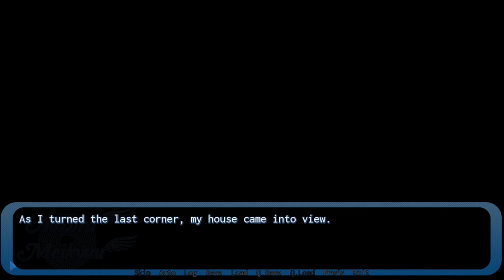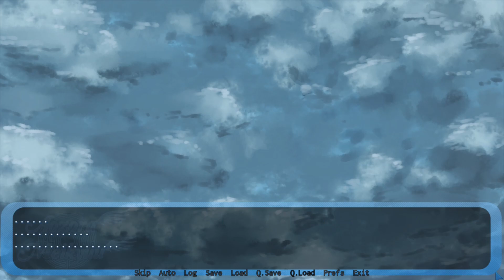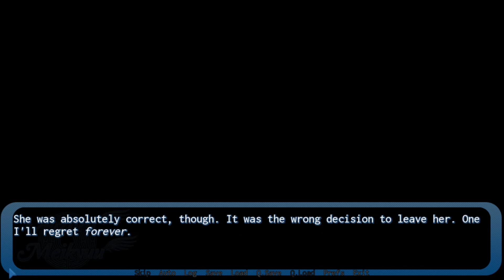Aozora Meikyuu - Ending 6 - PC - No Commentary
First playthrough
71